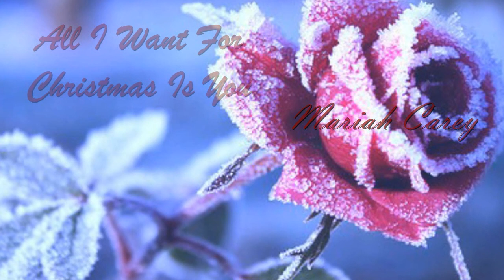All I Want For Christmas Is You Mariah Carey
Felice Natale a tutti i miei iscritti, a quelli che non lo sono, a quelli che un giorno lo saranno. AUGURI A TUTTI.